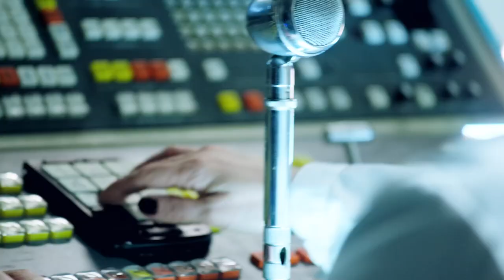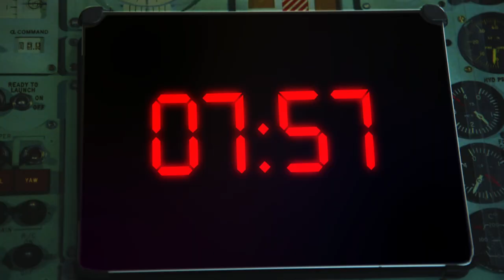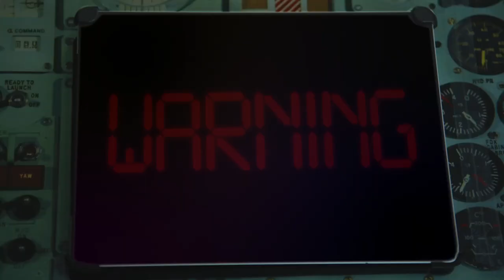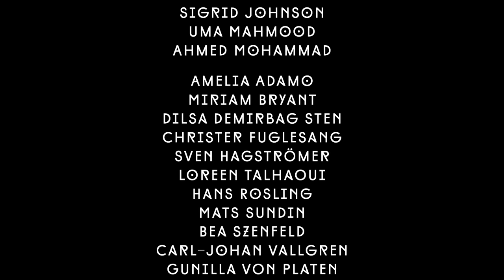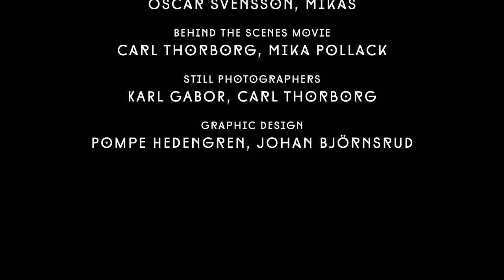IMAGINE av Berättarministeriet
Imagine illustrerar hur all mänsklig utveckling bygger på att någon fantiserar en abstrakt tanke som sedan omvandlas till verklighet.
Genom att uppmuntra barn att använda sin fantasi utvecklas kreativitet och kritiskt tänkande. Förmågor som är avgörande för vår samhällsutveckling.

Medverkande i filmen:
Esmeralda Garcia
Caesar Gyllhamn
Sigrid Johnson
Uma Mahmood
Ahmed Mohammad Ali

Amelia Adamo
Miriam Bryant
Christer Fuglesang
Sven Hagströmer
Loreen Talhaoui
Hans Rosling
Mats Sundin
Bea Szenfeld
Carl-Johan Vallgren
Gunilla von Platen
Robert Weil
Stina Wirsén

Filmen är producerad av Stockholm Graphics.

Tack till
Tekniska Museet
Ljud&Bild Media
Alla samarbetspartners